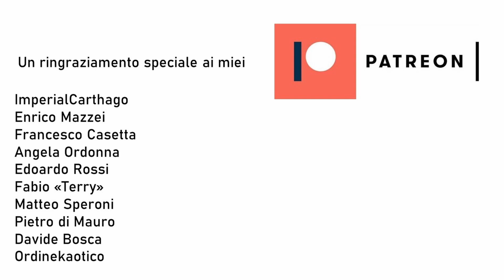I PASSI CHE SEGUO PER PREPARARE UN GAMEPLAY || MINI VLOG NOVEMBRE 2021 #8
Non volete perdervi più nessuna novità? Segumi sui social!

00:00 Programmazione YouTube e Live
03:15 Feedback sui dislike nascosti
04:50 Come creo un gameplaz
10:15 Esperti di HOI4 cercasi!